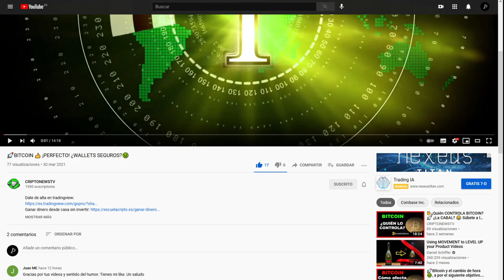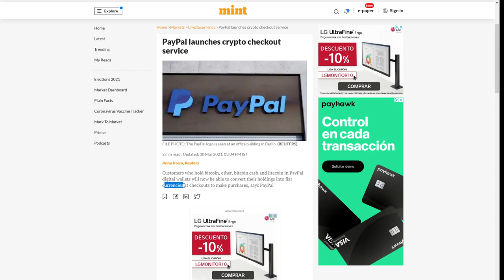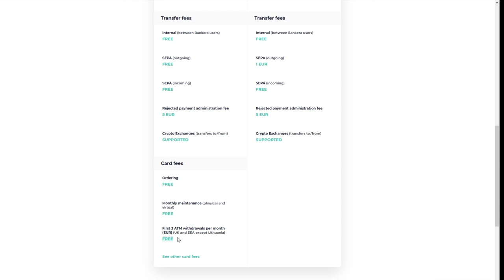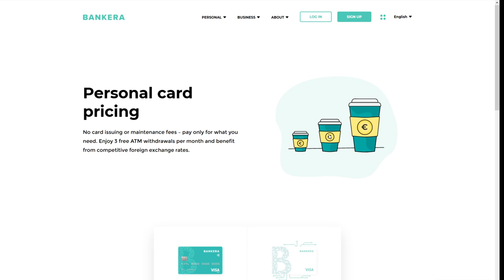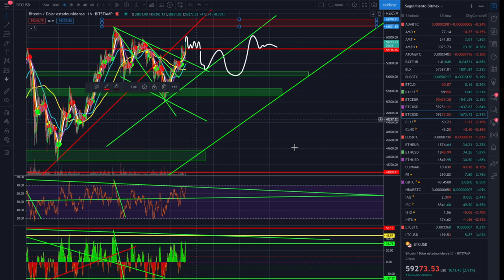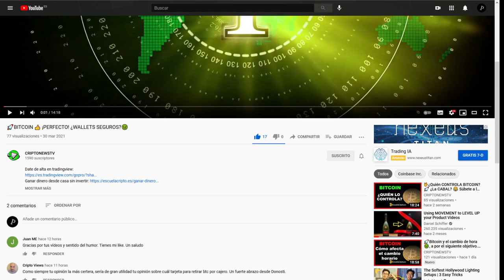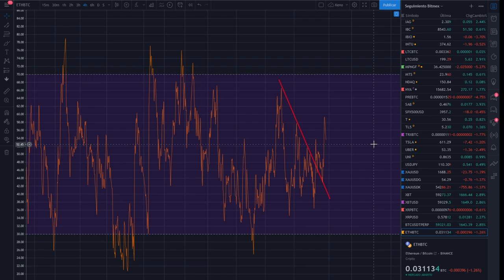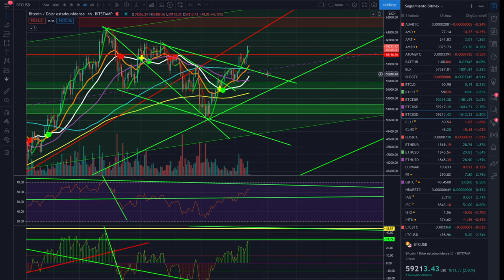🚀BITCOIN ¡¡NOTICIÓN!!🚀🚀 Esto TE INTERESA si o si.👈